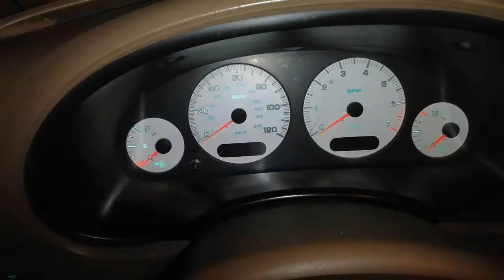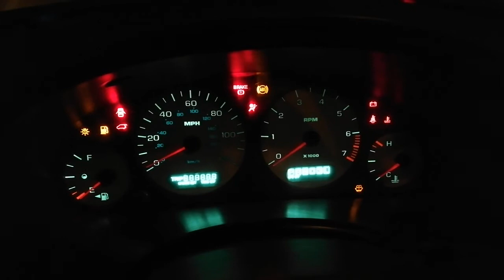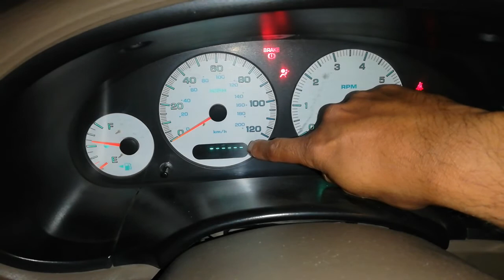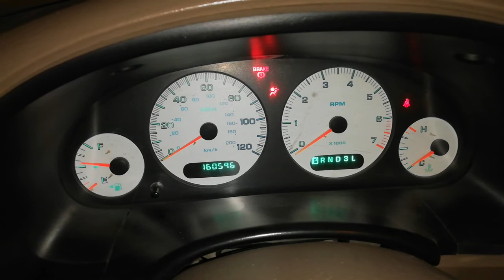Menu oculto y codigos de error (Caravan, Town and Country, Voyager 2001 a 2007)